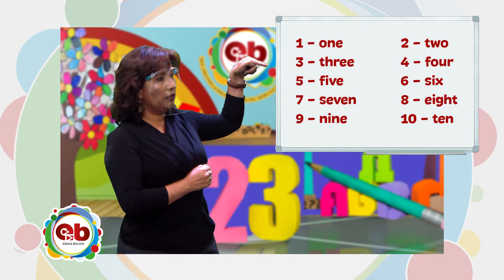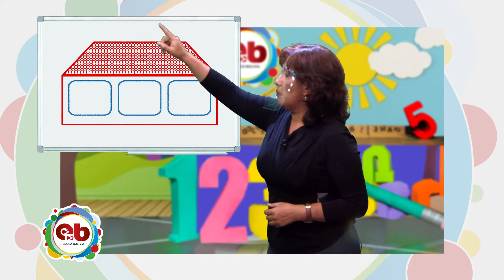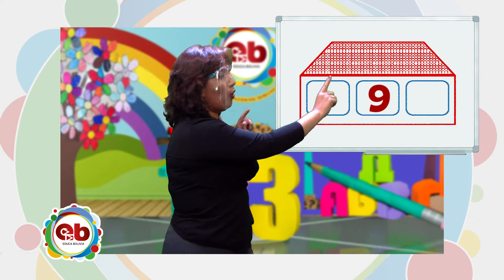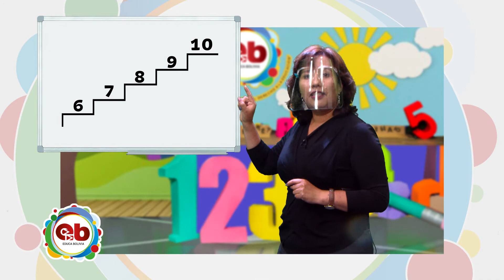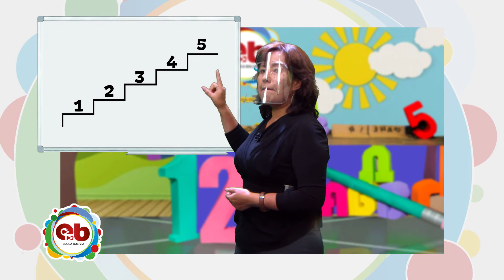2do Año de Educación primaria comunitaria vocacional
2do Año de Educación primaria comunitaria vocacional
“Los números en nuestra familia” con la Maestra Elba Peralta.